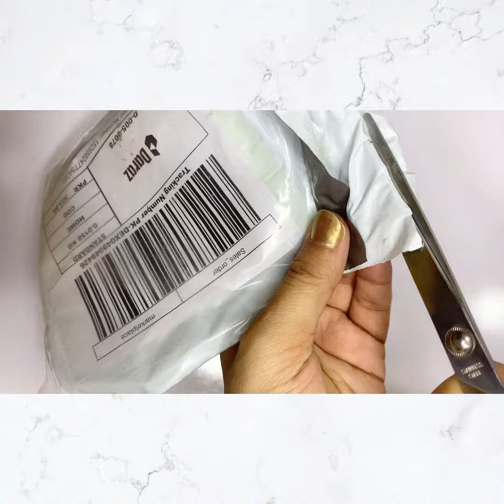Washing Machine Anti Vibration Pads, household gadgets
Washing Machine Anti Vibration Pads

4Pcs Washing Machine Floor Mat Elasticity
Earth Protectors Furniture
Anti Vibration Rubber Feet Pads
Non Slip Shock Proof